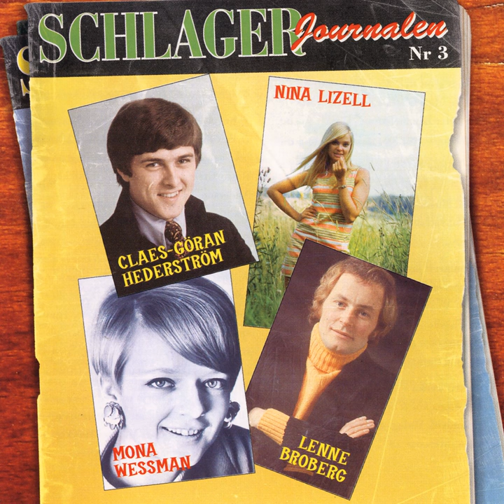Mini Show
Mini Show · Mona Wessman/Nina Lizell

Schlagerjournalen 3

Lead  Vocals: Mona Wessman
Lead  Vocals: Nina Lizell
Composer: Mats Olsson
Composer: Robert Brandt